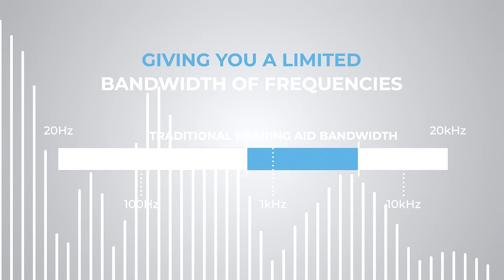Why is Earlens better? Hear the difference yourself!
Why is Earlens better? Traditional hearing aids use a tiny speaker to amplify sound giving you a limited bandwidth of frequencies resulting in a disappointing listening experience . Earlens is different. It uses a lens placed directly on your eardrum.
The ear tip transmits high fidelity audio signals directly to the lens which gently vibrates your eardrum , giving you access to the full frequency range  resulting in a much richer, more complete listening experience. It's like the difference between an AM transistor radio and a high- quality stereo system.
Forget about your hearing loss and enjoy your life.